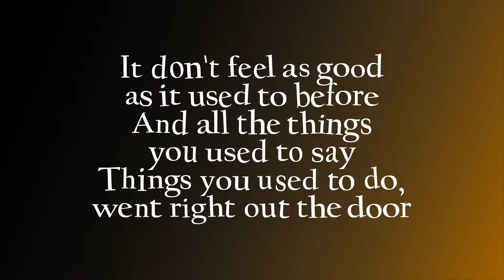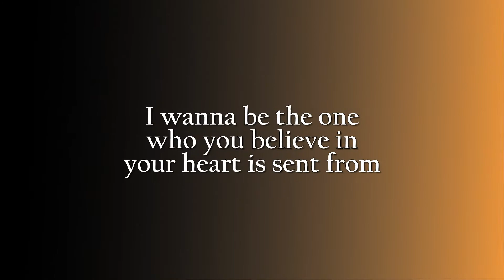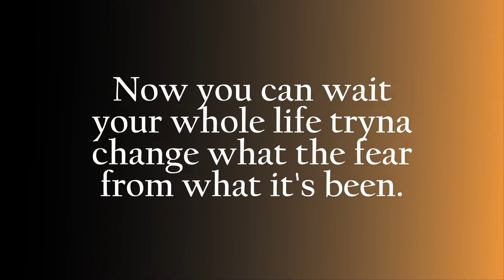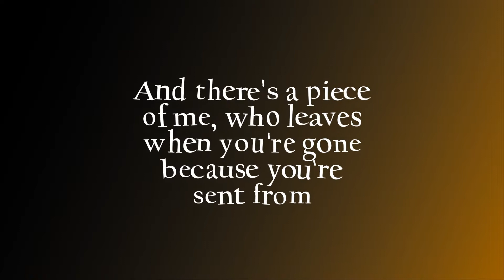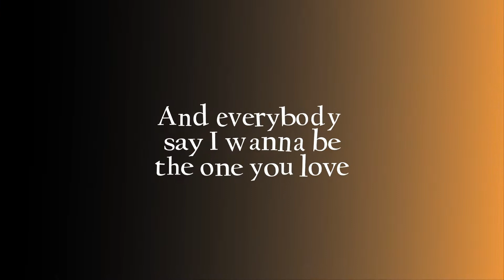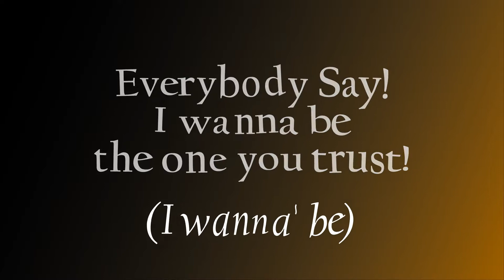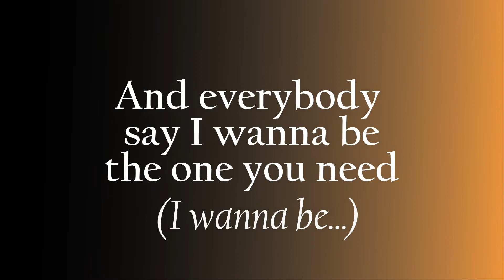Keyshia Cole "Heaven Sent" - HQ Audio w-Lyrics (2007)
Custom Slideshow with On-Screen Lyrics, featuring the 3rd Hit Single for Keyshia_Cole on her second Studio Album Titled Just_Like_You. The sensational song titled Heaven_Sent became the third chart-topper on the US Hot R&B/Hip-Hop Songs and earned two Grammy Award nominations for Best Female R&B Vocal Performance and Best R&B Song.